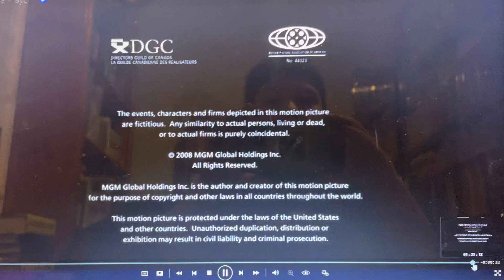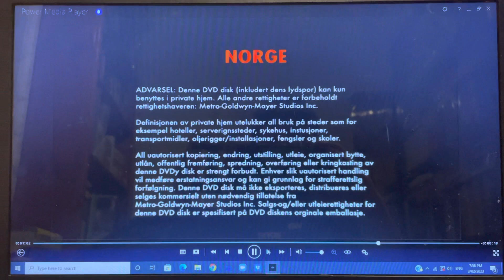Closing To Dead Like Me 2009 DVD (Australia)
Here’s the order:
1. Last Few Seconds Of The Credits
2. Metro Goldwyn Mayer Logo
3. Warning Screen
4. Australian Warning Screen
5. Espana Warning Screen
6. Danmark Warning Screen
7. Suomi Warning Screen
8. Deutschland Warning Screen
9. Norge Warning Screen
10. Sverige Warning Screen
11. DVD Menu